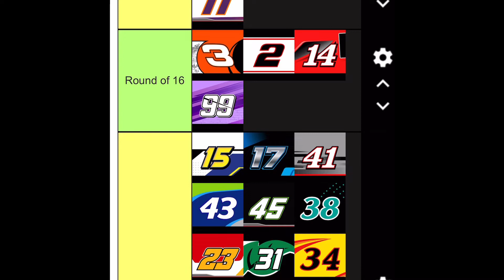My 2022 NASCAR Championship Predictions